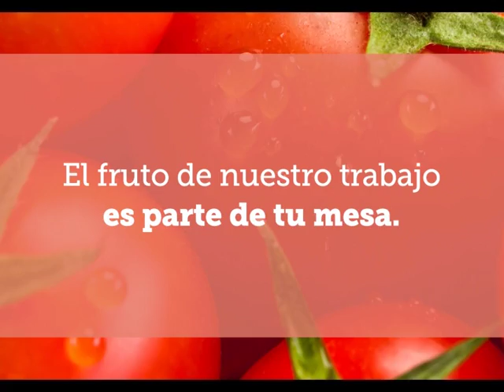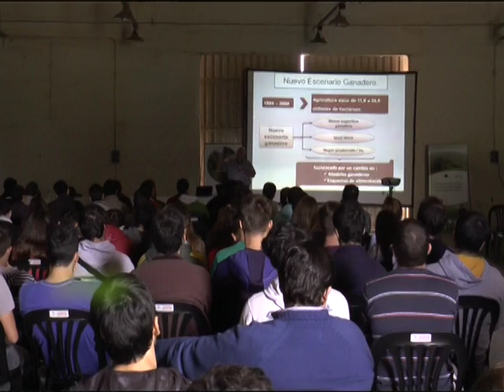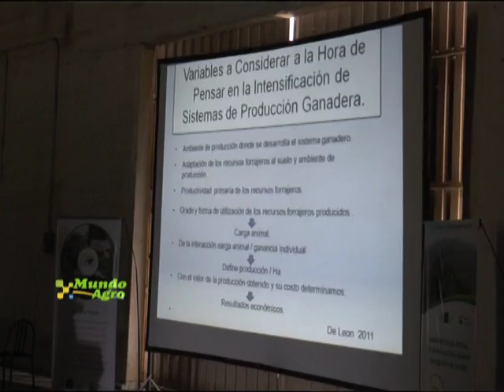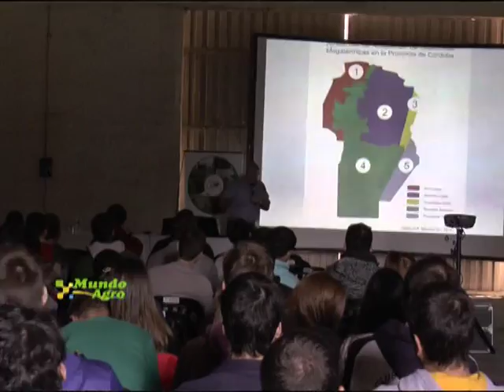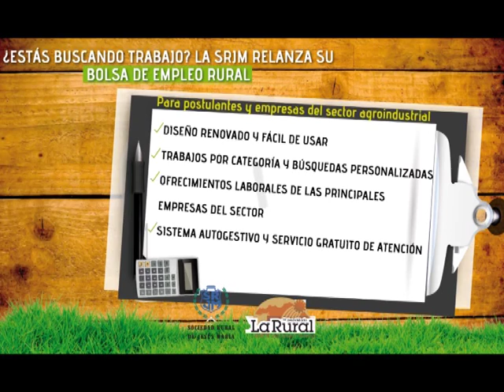MUNDO AGRO CBA 03MAR26ABR2016 ING HORACIO VALDEZ JORNADA DE PICADO Y ENSILDO